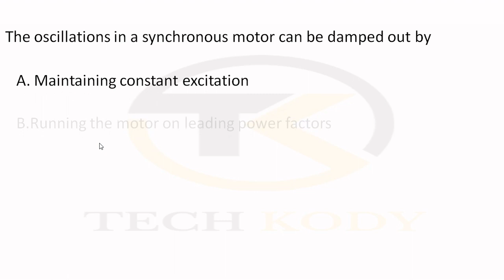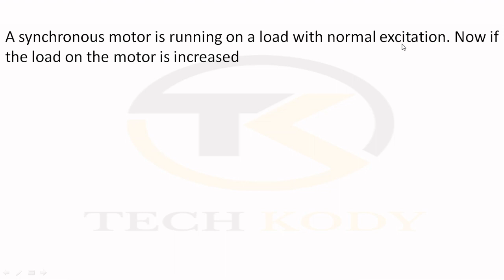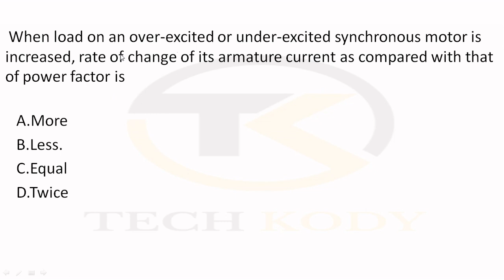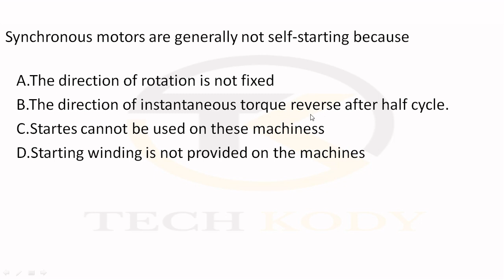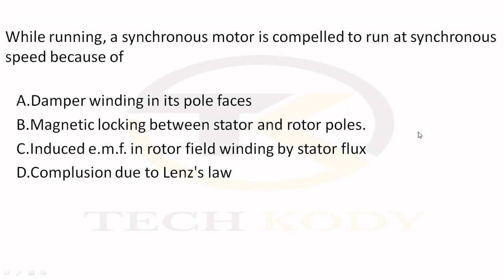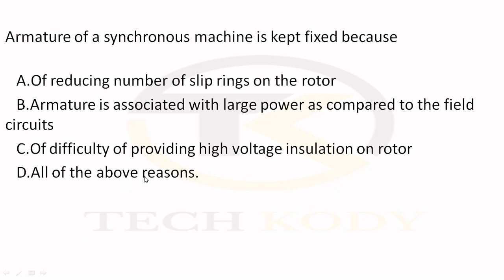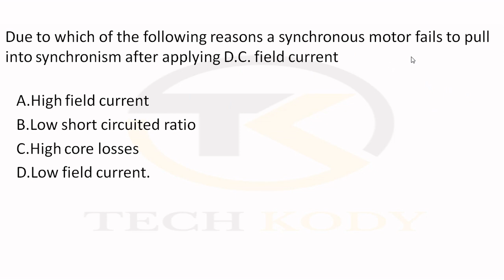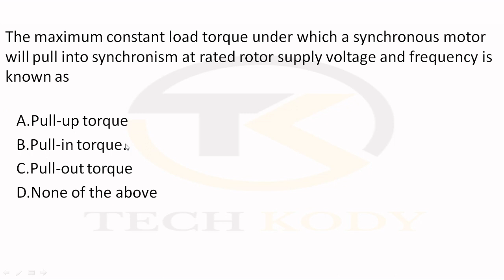Singareni exam bits || Synchronous motor || in Telugu || PART- 2 || SCCL || Tech Kody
Singareni exam  bits || Synchronous motor  || in Telugu || PART- 1 || SCCL  || Tech Kody

 TRANSFORMERS  part-1

sccl junior assistant syllabus,
sccl application,
sccl apply online,
sccl aspirants,
sccl apply,
sccl apply online 2021,
sccl bits,
sccl books,
sccl best books,
sccl clerk,
sccl electrician trainee previous papers,
sccl electrician syllabus,
sccl exam preparation,
sccl electrical syllabus,
sccl electrician trainee,
sccl gk,
sccl history,
sccl iti electrician syllabus,
sccl iti syllabus,
sccl iti jobs,
sccl in telugu,
sccl jobs

singareni iti electrician Syllabus 2021
singareni iti electrician Syllabus
singareni iti Fitter Syllabus 2021
singareni iti WELDER Syllabus 2021
singareni iti TURNER/MACHINIST Syllabus 2021
singareni jobs 2021,
singareni jobs notification 2021 in telangana,
singareni recruitment,
singareni jobs latest news,
singareni jobs in telangana,
singareni jobs qualification,
electrician in singareni,
BASIC ELECTRICITY.
RESISTORS, CONDUCTORS, INSULATORS AND
INSULATING MATERIALS.
ELECTRICAL ACCESSORIES.
CIRCUIT BREAKERS.
EARTHING.
ELECTROLYSIS, CELLS AND BATTERIES.
CAPACITORS.
MAGNETISM AND ELECTROMAGNETISM.
ALTERNATING CURRENT.
BASIC ELECTRONICS.
MEASURING INSTRUMENTS.
D.C. GENERATORS.
 D.C. MOTORS.
ALTERNATORS.
TRANSFORMERS.
POLYPHASE INDUCTION MOTORS.
SYNCHRONOUS MOTORS.
SINGLE PHASE MOTORS.
WINDING.
HOUSE SERVICE CONNECTIONS AND WIRING
LAYOUT.
ILLUMINATION.
DIGITAL ELECTRONICS.
ELECTRICAL APPLIANCES.
RELAYS AND VOLTAGE REGULATORS.
singareni DC MOTOR CLASS

Note|: collected bits from various source of papers